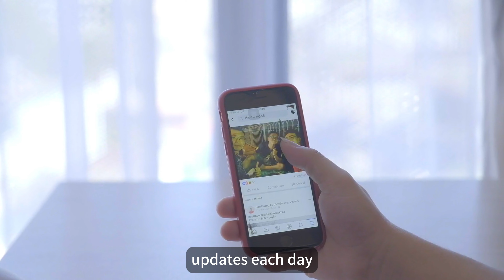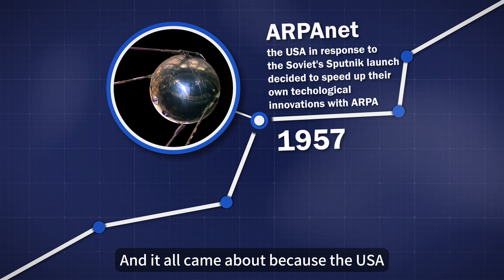How did the internet start?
The internet, originating as an academic endeavor in 1969, has burgeoned into a globally pervasive commercial network, boasting over 5.35 billion users worldwide and characterised by its decentralised structure.
The internet comprises three key components: the last mile, data centers, and the backbone, each serving vital functions in facilitating global connectivity and data exchange.
The establishment of ARPA in response to Sputnik’s launch in 1957 marked a pivotal moment, leading to the development of ARPAnet and laying the groundwork for the modern internet as we know it today.